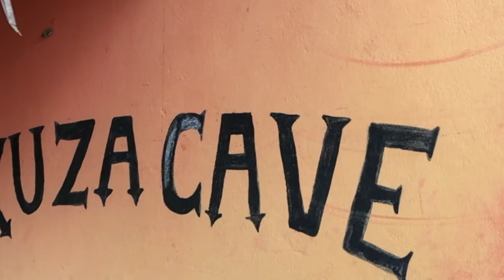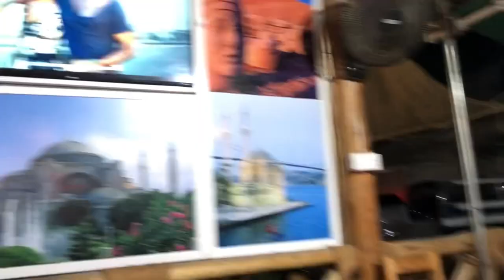Affordable things to do in Zanzibar on a girls trip.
Music. By sound street -24